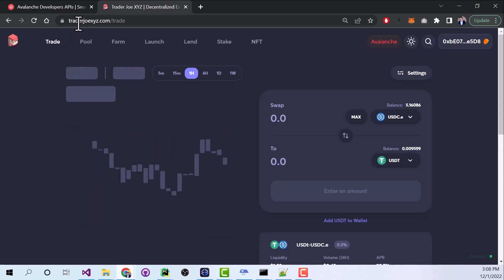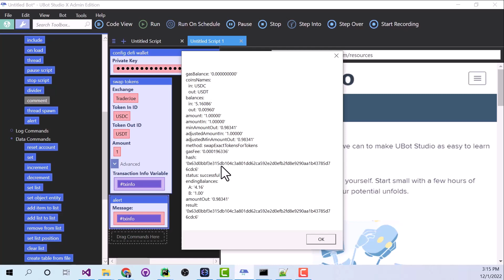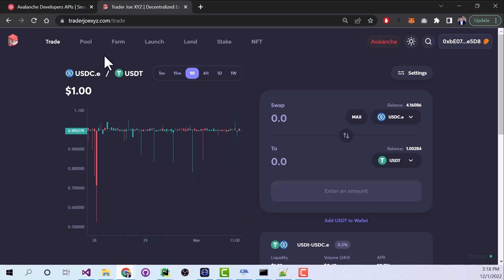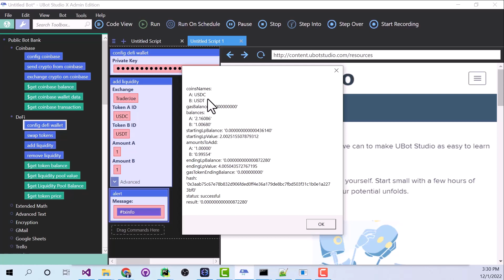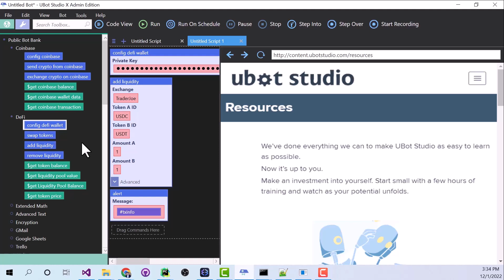UBot Studio Enterprise Demo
Just a quick demo of some of the new features in UBot Studio Enterprise Edition